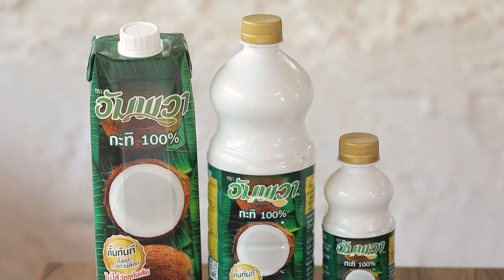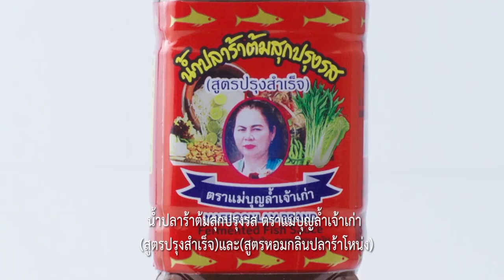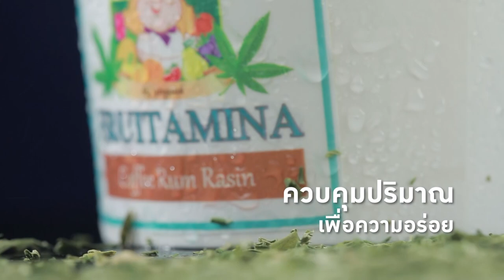รายการCooking Guru EP.238 | กุ้งชุบแป้งงาดำทอด | (Full)